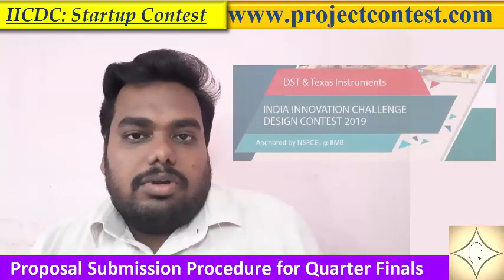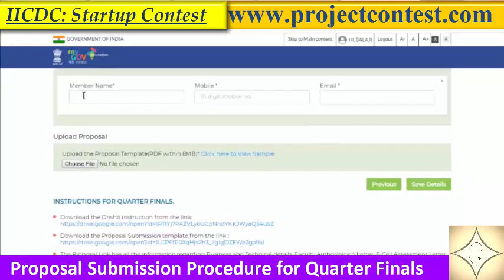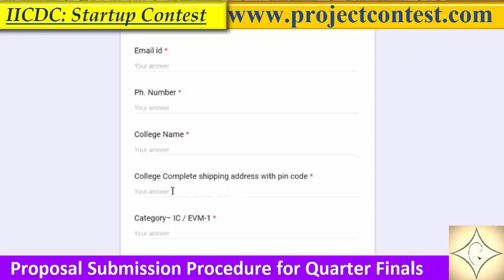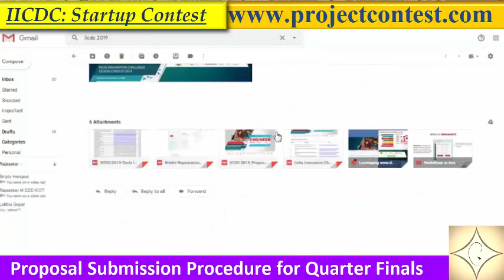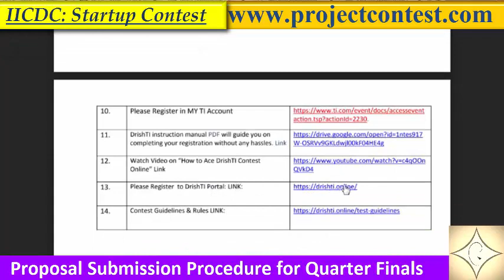IICDC (2019): How to submit the proposal for quarter final round? I Project contest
IICDC 2019: How to submit the proposal for quarterfinal round